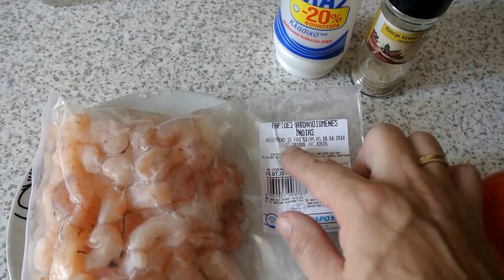МАКАРОНЫ С КРЕВЕТКАМИ ВКУСНО БЫСТРО